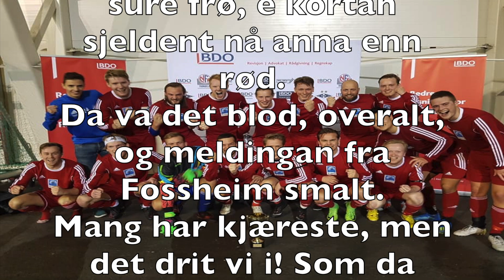Kvik 2 leve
Tekst: Morten Krokstad og Martin Jakobsen
Melodi: Postgirobygget (Bohemen leve)